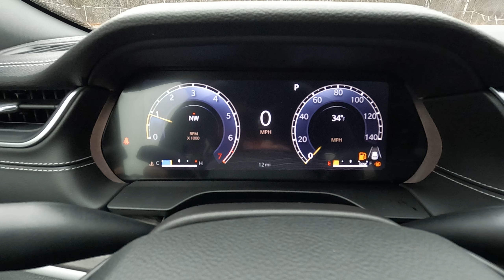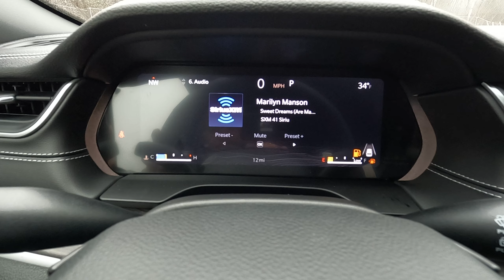2024 Jeep Grand Cherokee Limited (X8765)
All New Jeep Grand Cherokee Limited on the lot here at Duluth Dodge.